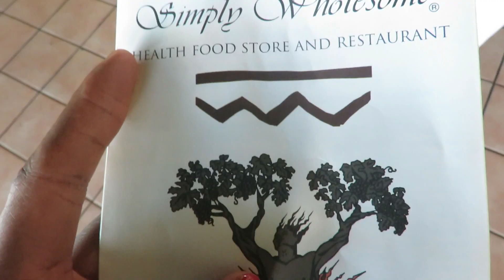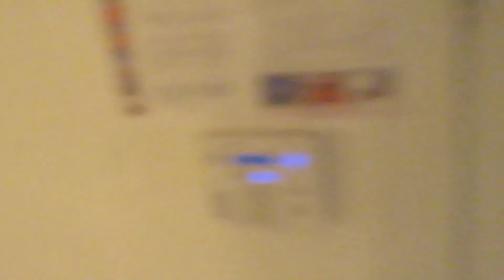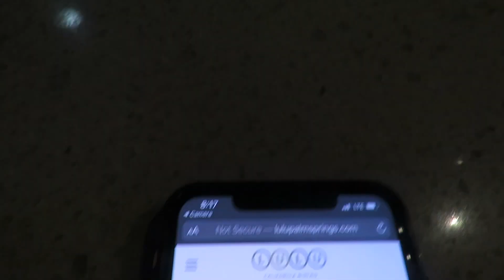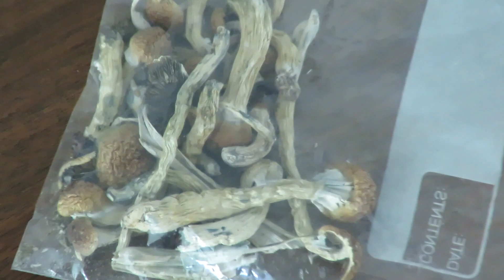Palm Springs Vlog (During Quarantine)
Took a birthday trip to Palm Springs with a few of my favorite people.